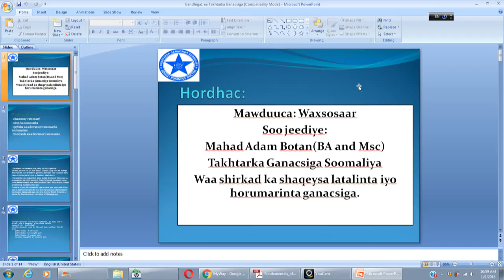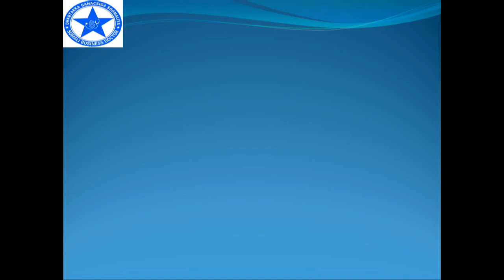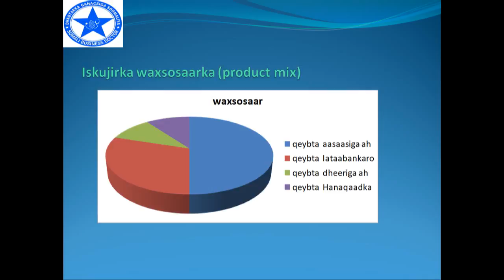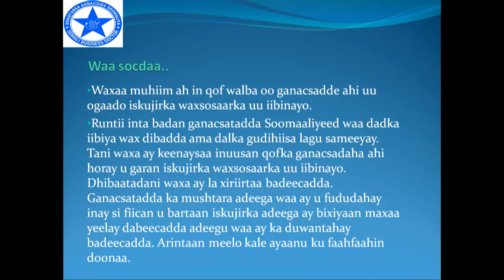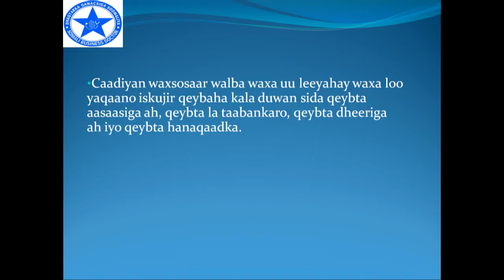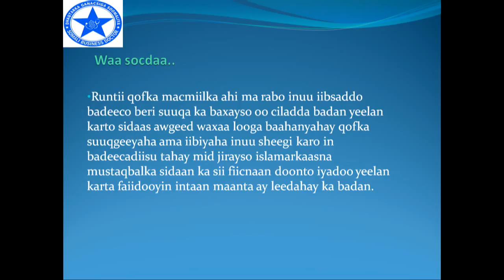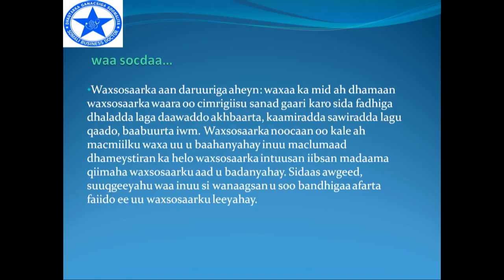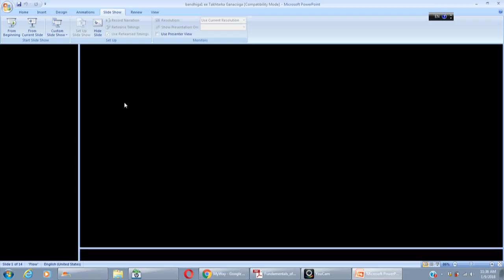Iskujirka waxsosaarka (product mix)